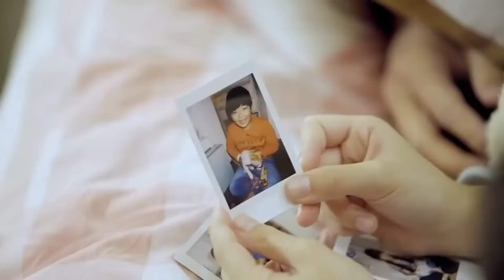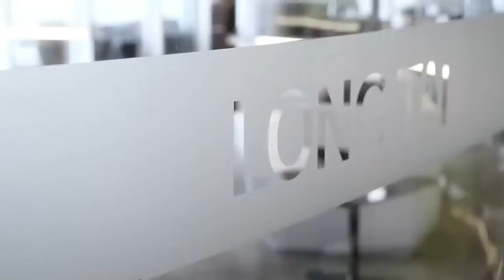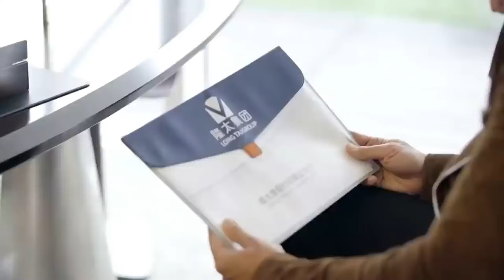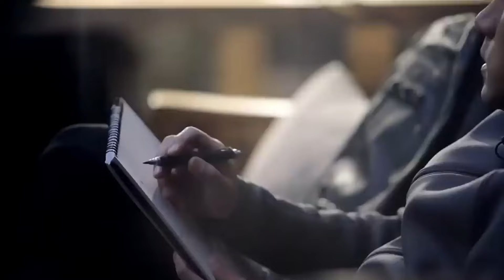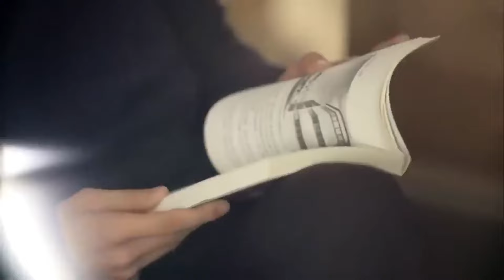【BL电影】他选择回国，和男孩一同养育属于他们的孩子🌈同志/同性/耽美/男男/爱情/BOYLOVE/LGBT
Drama Name: 柠檬初上